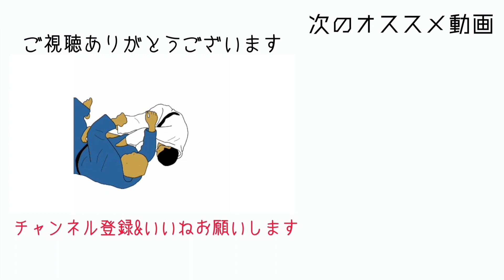【小技】少しの工夫でテイクダウンしやすくするコツ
投げ技であったりタックルであったり、テイクダウンの技があるとそれだけで有利になりますが、寝技の攻防が主体の柔術家が強力な投技を身につけるには時間がかかります。

比較的な習得が簡単な技もちょっと工夫をするだけで、簡単に相手を倒せる技に変化します。

0:11 フットスイープ

3:35 フットスイープからのシングルレッグタックル

3:57 引き込みタックル

6:17 引き込みタックルからのアンクルピック

6:49 リストパスシングルレッグタックル

8:20 カラーパスシングルレッグタックル

9:55 小内タックル

11:11 アンクルピック

Ⅰ---おすすめ関連動画---Ⅰ

Ⅰ Ⅰ

【スパーリング分析】→ 【New】プライベートレッスンの申込み

【New】技の質が上がる、一番簡単な方法

効果ありそうだけど、柔術が下手になる運動

ガードが上手くなるコンディショニング方法

柔術で小さい人が自分より体格の大きい人を倒す方法｜YAMAWAKI_BJJ